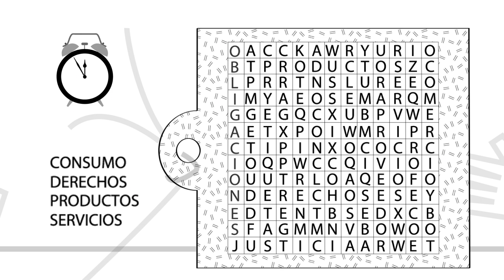Derecho a la Información ["Revista del Consumidor Webcast" 318]